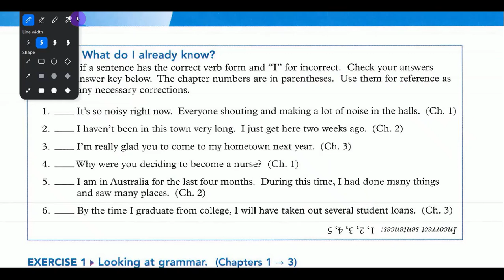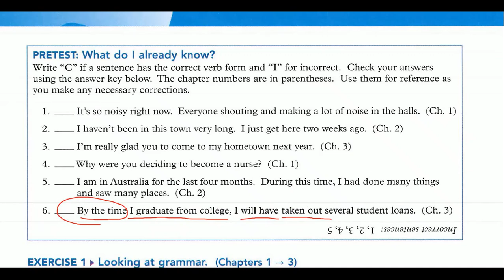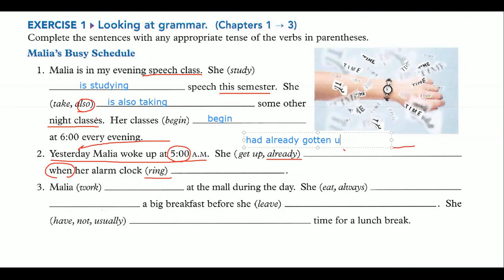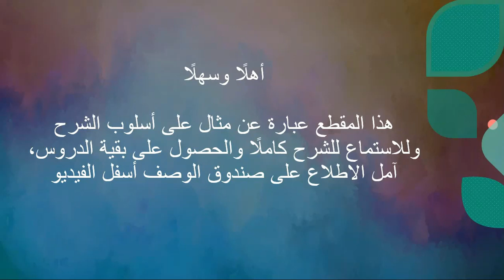Understanding and Using English Grammar_Chapter 4 _ Review of Verb Tenses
نشرح في هذه السلسلة كتاب:
Understanding and Using English Grammar
Fifth Edition

لمؤلفتيه
Betty S. Azar و Stacy A. Hagen

وفي هذا اللقاء نشرح الوحدة الرابعة، وهي بعنوان:
Unit 4_Review of Verb Tenses